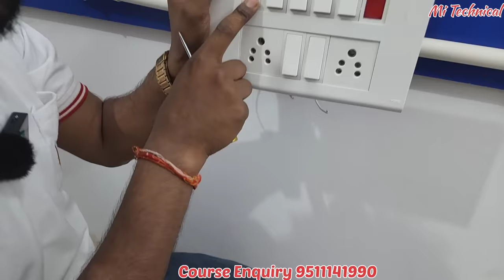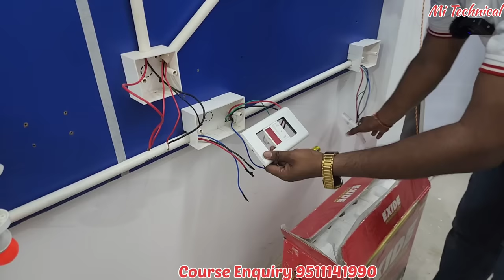Compleet House wiring Course with Practical || Step by Step || महाकोर्स एक विडियो में Tutorial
About Video:-
Compleet House wiring Course with Practical || Step by Step || महाकोर्स एक विडियो में
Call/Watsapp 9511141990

हाउस वायरिंग PDF ईबुक डाउनलोड